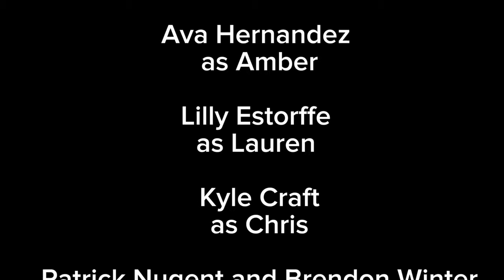The Wanders Club